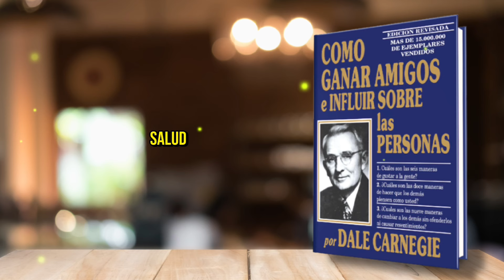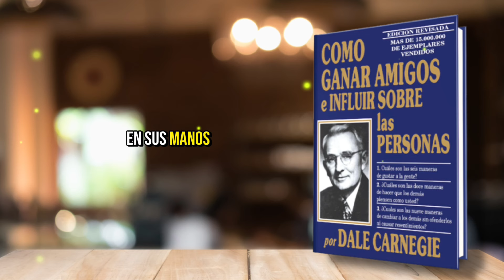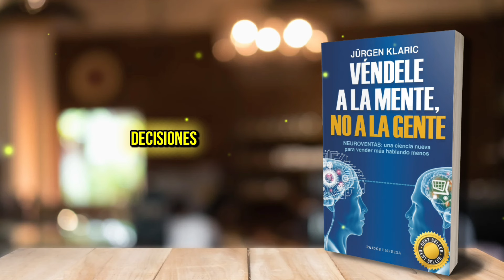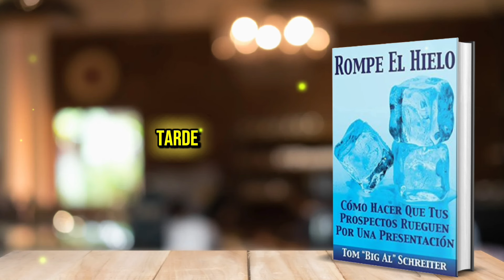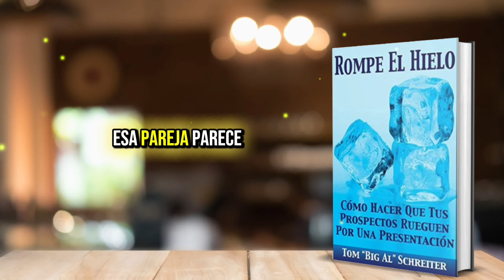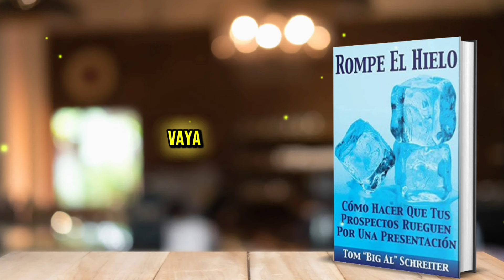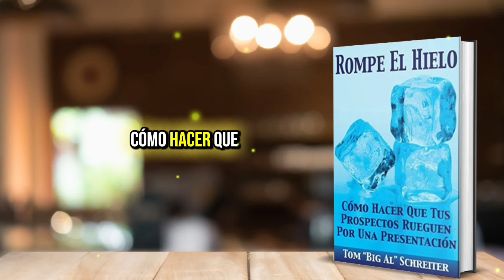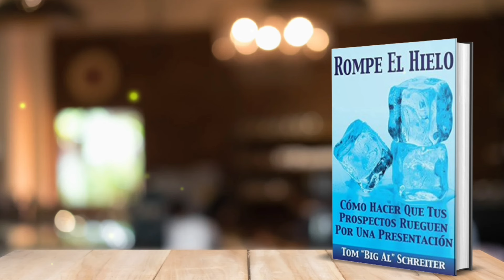Te Dicen "NO" ¿DAS EL PLAN Y NADIE ENTRA? ¡Haz Este Ajuste Rápido! | Audiolibro Redes De Mercadeo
Alguna vez te has sentido frustrado al presentar tu negocio y ver que tu prospecto no entra si haces redes de mercadeo sabes que uno de los mayores desafíos es crear una conexión real con las personas ganarte su confianza antes de ofrecerles lo que tienes y al final cuando ya has dado todo tu prospecto parece interesado Pero simplemente no toma la decisión eso te deja preguntándote que hice mal punto este tipo de situaciones pueden ser emocionalmente agotadoras especial mente cuando sientes que has hecho todo lo que está en tus manos pero hoy quiero decirte algo no está solo Esto es algo que todos los Network enfrentamos y la buena noticia es que existe una solución hoy te voy a mostrar Cómo ganarte al prospecto antes de que siquiera presentes tu negocio y cómo puedes dar una presentación que conecte directamente con lo que tu prospecto realmente quiere para eso nos apoyaremos en las enseñanzas de Dell congy en su clásico libro como ganar amigos e influir en las personas carne entendió algo crucial las personas no solo compran productos o servicios compran relaciones confianza y soluciones a sus problemas y como dice carnegie quien sabe lo que la gente quiere tiene el mundo en sus manos así que si logras entender eso tienes una ventaja increíble el mayor error que cometen la mayoría de los Network es es saltarse la etapa más importante la conexión emocional con el prospecto creen que el éxito depende solo de lo que están presentando pero la real es que como humanos tomamos decisiones con base en nuestras emociones como congy menciona en su libro para obtener miel no des puntapié a La Colmena si intentas vender sin antes entender lo que el prospecto siente o necesita estarás empujando La Colmena y lo más probable es que la respuesta Que recibas sea negativa una encuesta realizada por Harvard pn redw reveló que el 95 por de las decisiones de compra están influenciadas por las emociones Qué significa esto para ti que antes de dar cualquier presentación de negocios necesitas ganarte emocionalmente a tu prospecto aquí es donde las enseñanzas de D carnegie son esenciales debes demostrar un interés Genuino en la otra persona hacer preguntas sobre lo que les motiva lo que les preocupa y lo que desean no solo te da información clave para tu presentación sino que también les hace sentir importantes como dice carnegie Haz que la otra persona se sienta importante y Hazlo sinceramente Esto no se trata de manipulación sino de crear una relación auténtica quiero que pienses en una situación reciente en la que no lograste cerrar una venta Puede que haya sentido que diste toda la información correcta pero aún así no conectaste con el prospecto lo que sucede aquí y que carne gí explica muy bien Es que las personas no rechazan los productos por lo que son sino porque no ven como esos productos pueden mejorar su vida o resolver sus problemas específicos es posible que hayas presentado el mejor plan pero si no tocaste las emociones correctas él no estaba casi asegurado hace unos años conocí a un distribuidor que estaba luchando por conseguir auspicios y ventas se daba cuenta de que sus prospectos escuchaban su presentación pero no lograba conectar con ellos realmente estaba tan enfocado en explicar los beneficios del producto que olvidaba preguntar algo tan simple Como qué es lo que te gustaría cambiar de tu situación actual después de leer a carnegie comenzó a interesarse sinceramente por los problemas de las personas antes de presentar su negocio y adivina que no solo empezó a auspiciar más prospectos sino que además estableció relaciones más profundas con ellos así que la lección aquí es Clara no vendas el producto primero vende una relación vende una solución para hacer esto necesitas Escuchar más y hablar menos como kegy sugiere Escuchar es uno de los actos más poderosos que puedes hacer para ganarte la confianza de los demás si haces esto estarás a medio camino de una presentación exitosa ahora continuemos con Cómo ganarse al prospecto antes de la presentación para ganarte a un prospecto antes de dar la presentación Primero tienes que dejar de pensar en ti y enfocarte completamente en ellos uno de los principios más poderosos que Dell carnegie enseña es que las personas quieren sentirse importantes no están interesadas en tu producto tus comisiones o tus logros lo que realmente les importa es Cómo puedes